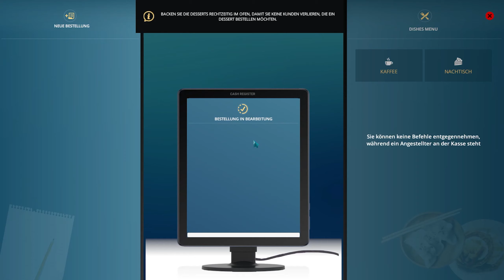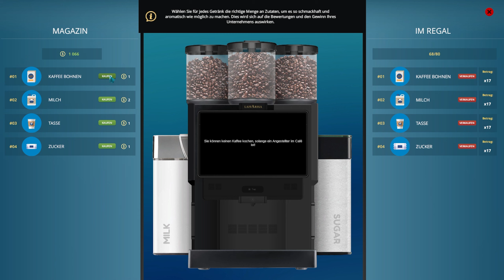#014 - Cafe Owner Simulator - Eine Aufgabe nach der anderen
Willkommen zu meinem chaotischen Abenteuer in "Cafe Owner Simulator"! 😄 Ich bin Asilian, und in diesem Video schlüpfe ich in die Rolle eines Café-Besitzers, obwohl ich meistens keinen Plan habe, was ich tue! 🤪

Erlebt mit mir, wie ich versuche, mein eigenes Café zu führen – von der Dekoration über das Kochen bis hin zum Management des Personals. Dabei passieren garantiert jede Menge lustige Missgeschicke und spontane Entscheidungen. Wenn ihr also sehen wollt, wie ich mich durch das Café-Business kämpfe und vielleicht sogar erfolgreich werde, dann seid dabei und habt Spaß! 🍰☕️